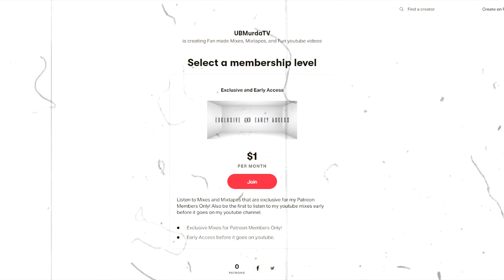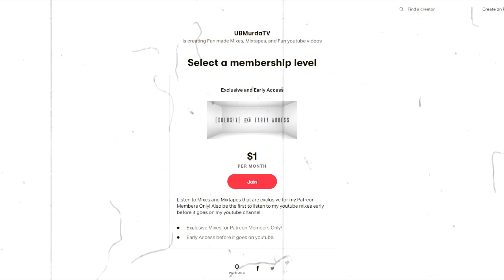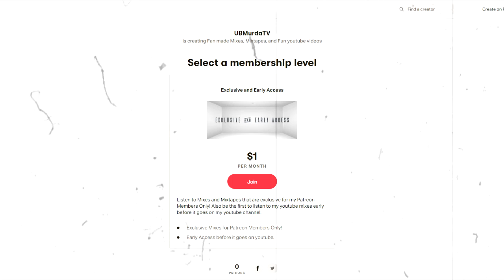Join My Patreon Only $1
Join my patreon if you want to be the first to listen to my mixes before i release them on youtube.

I will also have unreleased mixes, different versions of some of my old n current mixes, exclusive mixes for patreon members only, sneek peek of mixes im currently workin on, and much more.

Please Support me for $1 a month thats not goin to break the bank and you'll be gettin nothin but the best of me.